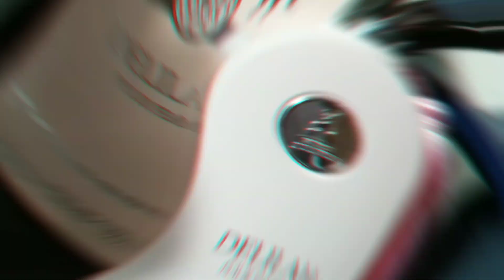Alternativas de Parfums de Marly Delina Presentación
somos La Perfumeria Mas Completa Del Pais
solo vendemos perfume
en
República Dominicana
Worldfraganciasrd Un Mundo De Fragancias

puedes visitar nuestros catálogo de producto